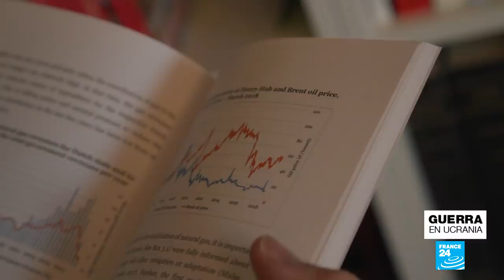Noticias del 2022/03/10 05h25 • FRANCE 24 Español